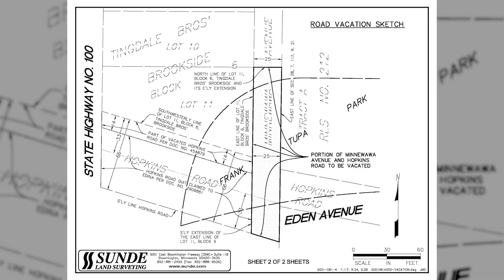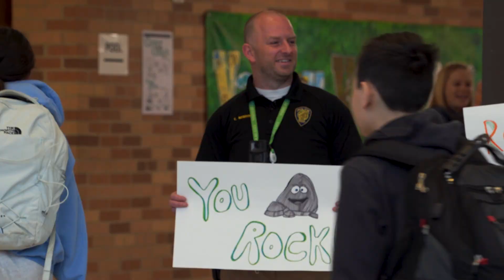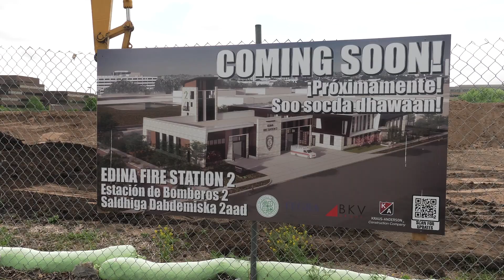Agenda: Edina - Late May 2024 - Full Episode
Agenda: Edina is a program summarizing the actions taken at Edina City Hall that affect you most.

This episode features:
00:00 - Minnewawa Avenue Archival Vacation Easement
02:05 - School Resource Officer Student Engagement
05:09 - New Fire Station 2 Groundbreaking